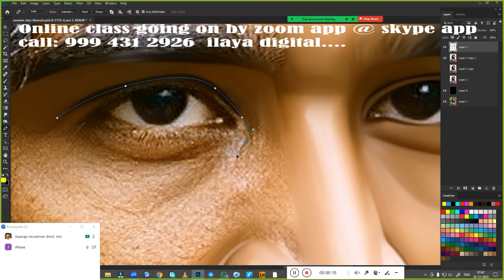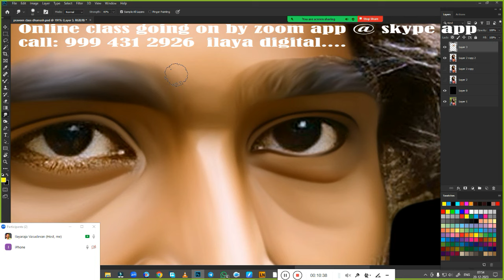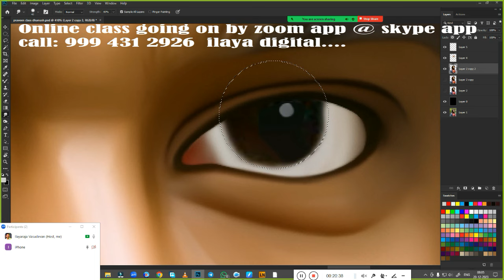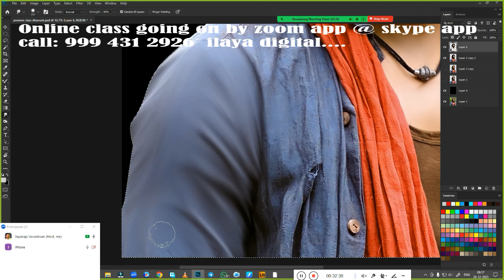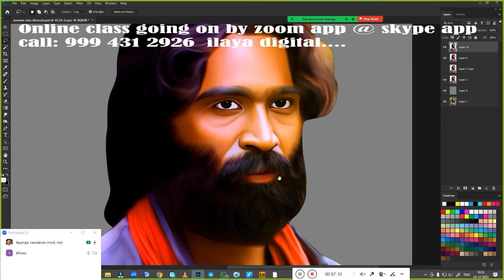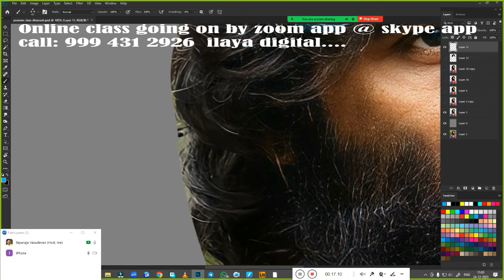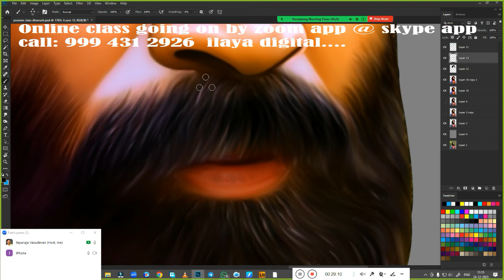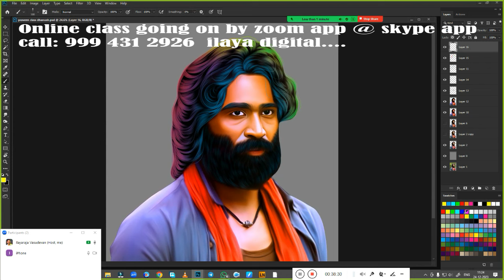Dhanush/Digital painting/ Beginners /Tamil and English/Oil Effect /Digital Painting/ Tutorial